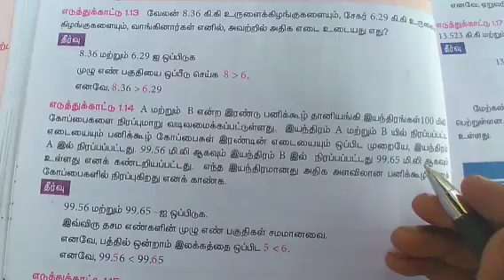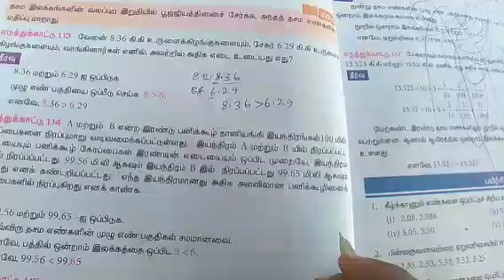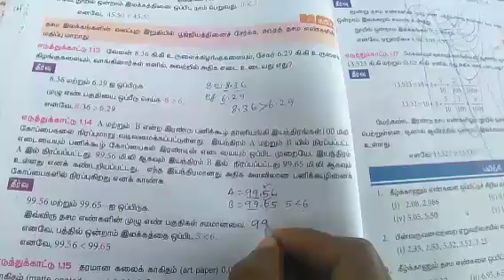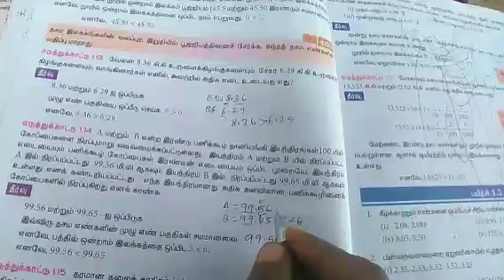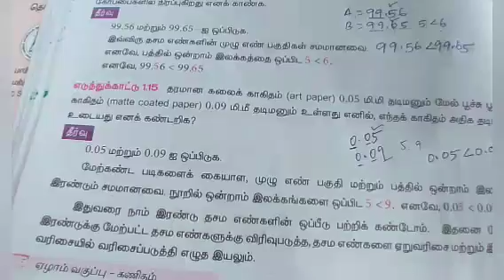7th maths class chapter 1 term2||tamil medium||number system example 1:3 to1:5||jks channel